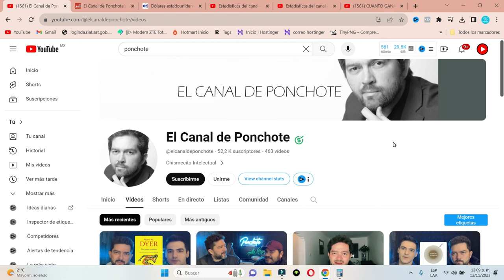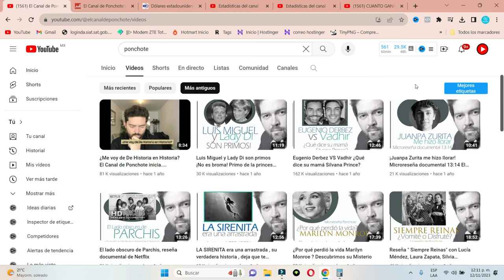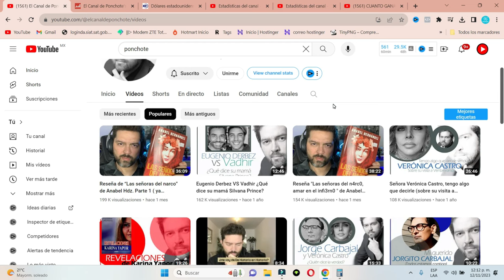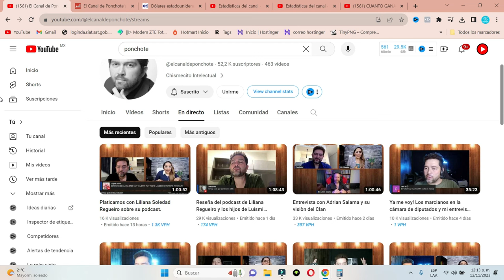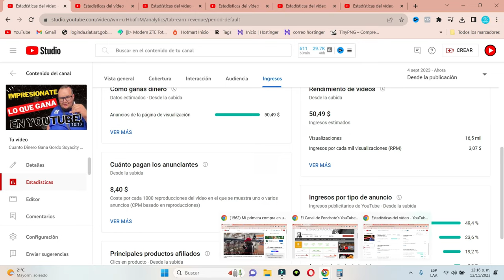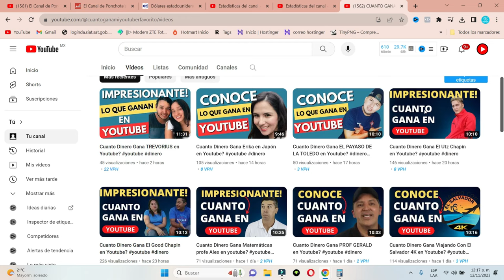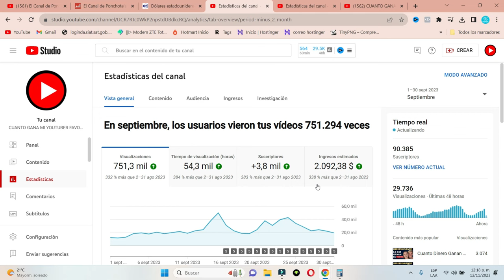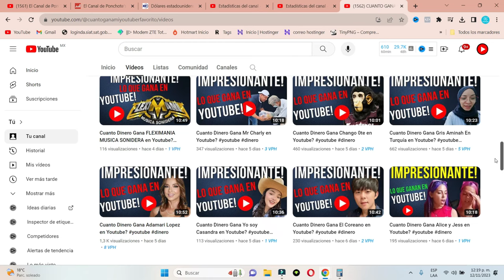Cuanto Gana El Canal de Ponchote en Youtube?